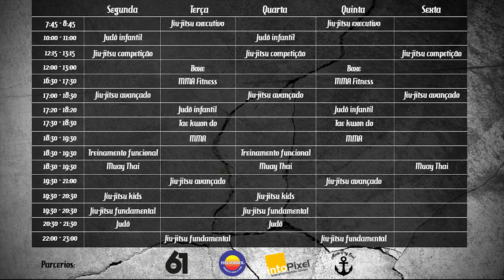Finalização: Arm lock na guarda.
Finalização com a chave arm lock dentro da guarda.